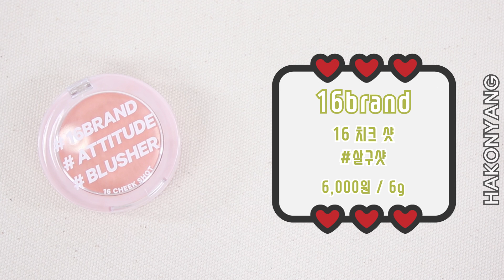닮고싶은 걸크러쉬 선배님 메이크업ㅣ#걸크뿜뿜 후배님들 어서와 동아리는처음이지?? 레디쉬로즈 ㅣ[ 하코냥/Hakonyang ]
안녕하세요!! 하코냥입니다:)

끄앙. 요즘 날씨 뭐죠..?? 봄이라면서...봄이라면서...뭐 이렇게 추워요???!흑흑흑흑

추운 요런 날씨에 1학년 신입생에게는 없는 바로 그런 간지템이 있죠??!! 바로 선배님들의 과잠!!!(이라고 쓰고 학교잠바라고 읽는댜ㅋ)

선배미 가득하게 요렇게 또렷한 레디쉬 로즈 메이크업해주고 과잠 똭 입어주면...크으...
완전 닮고싶은 그런 멋진 선배님 되는거 아니겠쯥니까ㅋㅋㅋㅋ

이번에 후배들 들어와서 멋진 모습 보여주고싶은 선배님들!!!
요 메이크업해서 삐약삐약 귀여운 신입생들 멋지게 이끌어주쎄요~!!!

그럼 영상보러 고고고!!

[제품 정보]

*바슈롬 레이셀 데일리 컬러 콘택트렌즈 멜로우 브라운
BAUSCH+LOMB LACELLE Mellow Brown
 가격 : 45,000원 / 그래픽 직경 : 12.9mm / 30개입(1팩)

*어퓨 마데카소사이드 앰플
 A'PIEU Madecassoside Ampoule
 가격 : 16,000원 / 용량 : 30ml

*어퓨 마데카소사이드 크림[오티스타]
 A'PIEU Madecassoside Cream
 가격 : 9,000원 / 용량 : 50ml

*에뛰드 하우스 픽스 앤 픽스 톤업 프라이머 01 로즈
 ETUDE HOUSE Fix and Fix TONE-UP PRIMER 01 Rose
 가격 : 12,000원 / 용량 : 30ml

*로레알파리 트루 매치 리퀴드 파운데이션 F1 로즈 아이보리
 L'OREAL PARIS TRUE MATCH LIQUID FOUNDATION F1 ROSE IVORY
 가격 : 25,000원 / 용량 : 30ml

*이니스프리 미네랄 커버핏 컨실러 2호 내추럴 베이지
 innisfree Mineral Cover Fit Concealer #2
 가격 : 7,000원 / 용량 : 10ml

*삐아 라스트 섀도우 팔레트 1호 지적 듀오
 Bbia LAST SHADOW PALETTE 01 CLASSY DUO
 가격 : 16,000원 / 용량 : 1.5g*2

*페리페라 홀리 딥 쥬얼팟 6호 시선강탈 도화안, 7호 내가하면 트렌드
 peripera WHOLLY DEEP JEWEL POT #6, #7
 가격 : 12,000원 / 용량 : 3g

*다소다 리퀴드 라이너
DASODA LIQUID LINER
 가격 : 26,000원 / 용량 : 0.55ml

*케이팔레트 원데이타투 리얼라스팅 아이펜슬 24h 브라운 블랙
K-Palette 1DAY TATTOO REAL LASTING EYELINER 24h Brown Balck
 가격 : 18,000원 / 용량 : 0.6ml

*에뛰드 하우스 래쉬펌 컬 픽스 마스카라 롱래쉬
 ETUDE HOUSE Lash Perm Curl Fix Mascara Long Lash
 가격 : 12,000원 / 용량 : 8g

*네이처리퍼블릭 바이플라워 아이섀도우 PP505 플럼그레이
 NATURE REPUBLIC BY FLOWER EYESHADOW PP505
 가격 : 3,900원 / 용량 : 1.8g

*16브랜드 16 치크 샷
16brand 16 CHEEK SHOT APRICOT SHOT
 가격 : 6,000원 / 용량 : 6g

*16브랜드 R U 16 후르 츄 에디션 레드 베리
16brand R U 16 FRUIT-CHU EDITION RED BERRY
 가격 : 12,000원 / 용량 : 3.4g

[음악 정보]